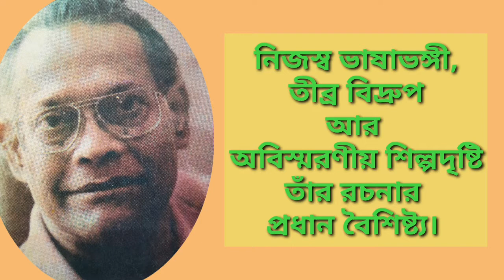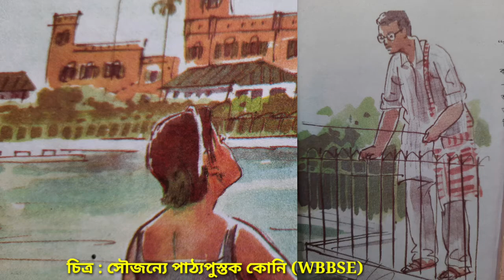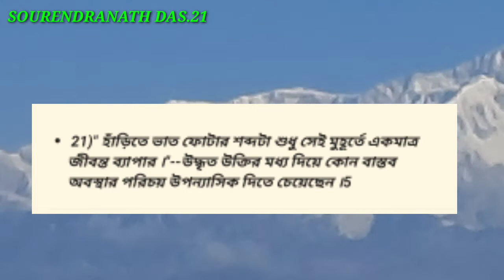Koni-7th Chapter | Moti Nandi | WBBSE |Madhyamik Bengali | কোনি উপন্যাসের সংক্ষিপ্ত আলোচনা ও প্রশ্ন।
Koni,Moti Nandi, 7th Chapter, Madhyamik Bangla, W B B S E  Video no 6

Madhyamik Bengali Koni.